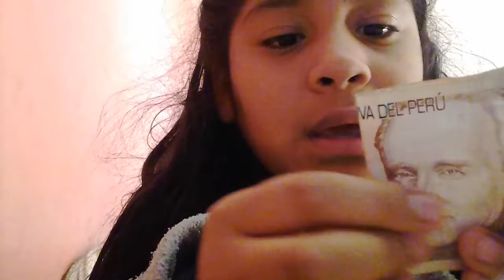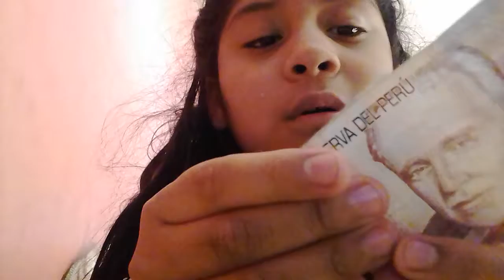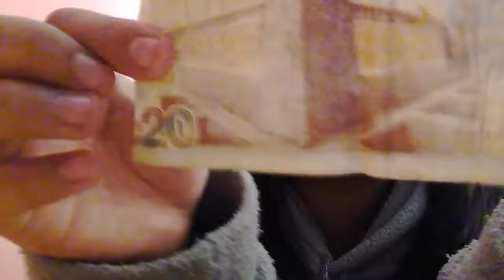Tracy chavez lopez